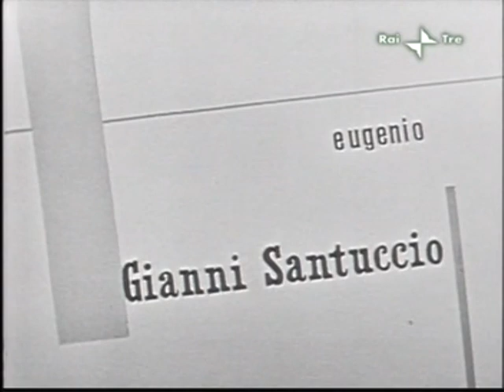Processo di famiglia (Vittorio Cottafavi, 1959)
PROCESSO DI FAMIGLIA
(Italia, 1959, b/n, 107')
Regia: Vittorio Cottafavi - Con Gianni Santuccio, Evi Maltagliati, Nando Gazzolo, Valeria Valeri, Enrico Maria Salerno.
Da un testo di Diego Fabbri (sceneggiatore con Rossellini di Europa 51), una storia familiare legata a un bambino che cade dal buco dell'ascensore (ricordando la tromba delle scale di Europa 51) e ai genitori che insieme agli altri membri della famiglia vengono processati per la morte del bambino. Opera televisiva di grande intensità e astrazione, il cui soggetto è, anche tecnicamente, il nero (non solo quello della vicenda raccontata su cui si concentra l'attenzione, ma l'ambiente, il fondo, in cui si svolge la storia, il colore che l'elettronica non è in grado di riportare se non opacizzandolo, rendendolo grigio).

Raccolta di tutte le opere di Vittorio Cottafavi (cinemarografiche e televisive) presenti su YouTube: